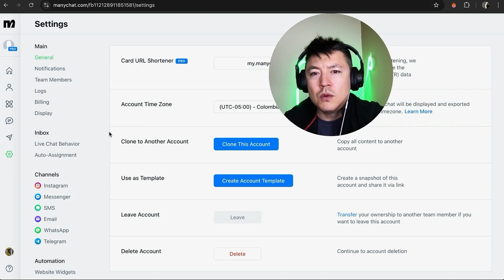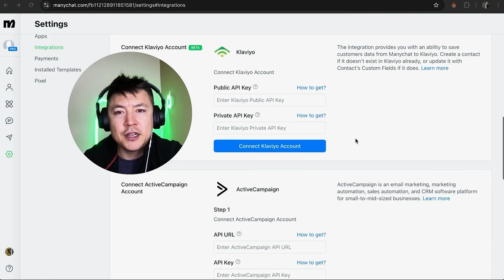✅ How To Link Connect MailChimp To ManyChat 🔴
At Manychat, we want to help small businesses grow by simplifying "the marketing stuff" for them, and we believe that this will make the world a better place.

How?
We believe that every entrepreneur has a unique story to offer the world, be it serving a delicious meal, teaching a skill they’ve mastered, or selling a handcrafted product online.